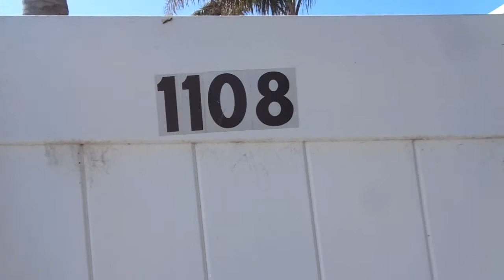The World Race San Luis Obispo California Sheriff's Department